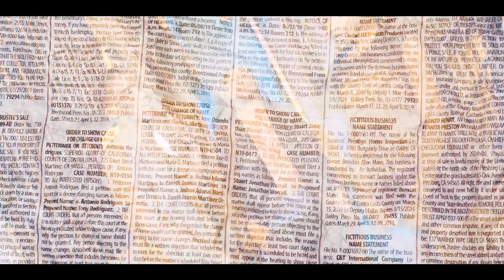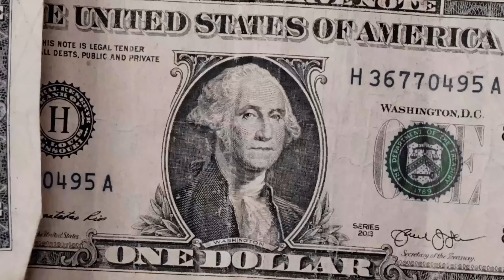WENLY JAY X WATSON-G SESI SELA - GETHO FOR LIFE & WENS BOY [OFFICIAL MUSIC VIDEO]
WENLY JAY X WATSON G & WENS BOY - GETHO FOR LIFE [OFFICIAL MUSIC VIDEO]